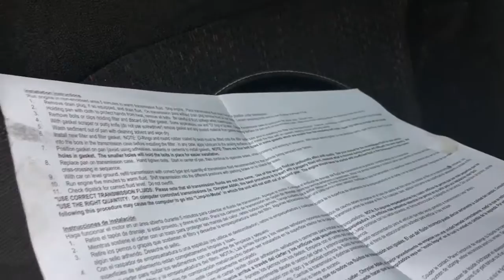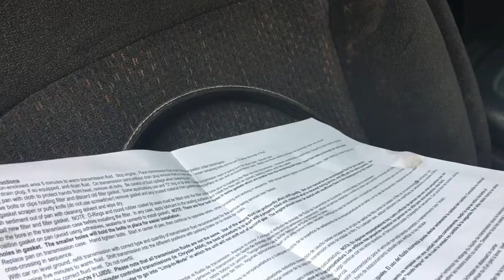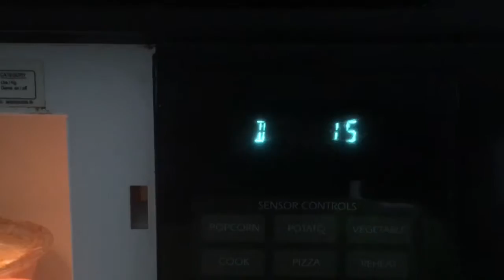Finishing transmission and making bean dip